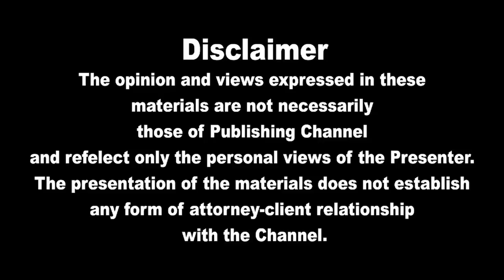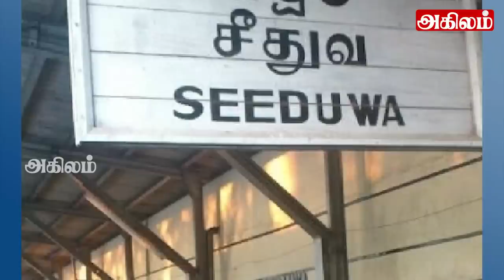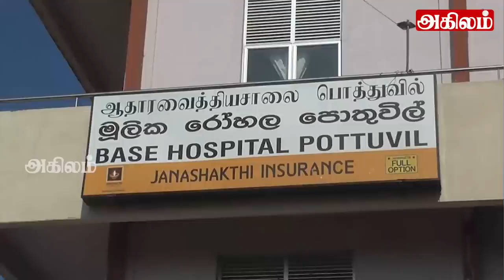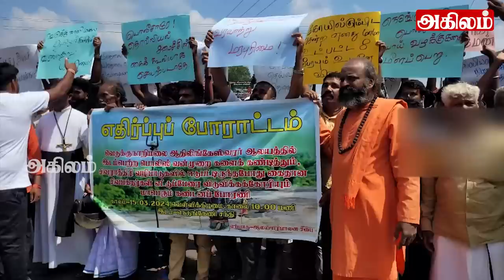youtube video #-8u-r5nNy3w